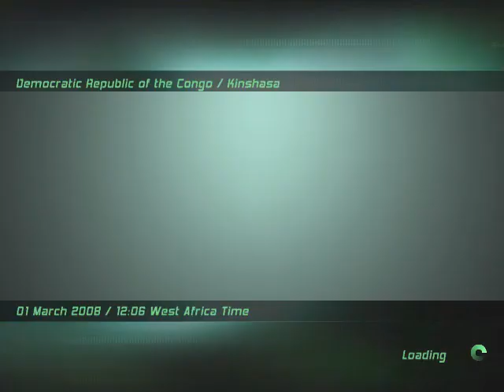Tom Clancy's Splinter Cell: Double Agent (Version 1/PC) - 09 - Kinshasa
Sam sneaks into Emile's meeting at the hotel suite while the city is at war. He needs to identify where these bombs will be targeted.

This is the second time Sam sneaks into a war zone. Oh, God. It's in daylight.

Getting 100% here is tricky. Your best move is to hitch a ride into the base instead of going to the left because a guy will trip over the land mines you assembled at the JBA HQ levels, causing the game to blame you for letting this happened. Last, do not shoot the attacker or Hisham or else the game will penalize you 100%.

This is the next-gen version of the fourth game. It was made to demonstrate its new power for that time, however rushed besides the Xbox 360 version. Even though fully patched, this version looks like it needs a stabilizer such as Fraps and V-sync, which I am recording with here.